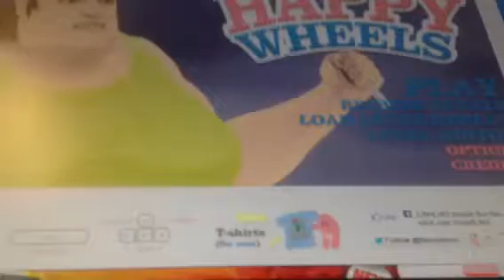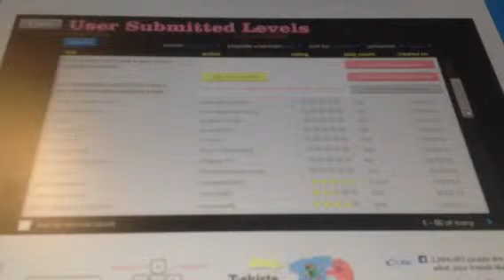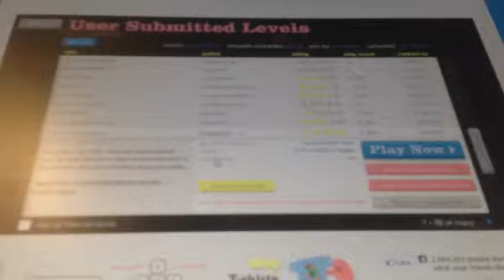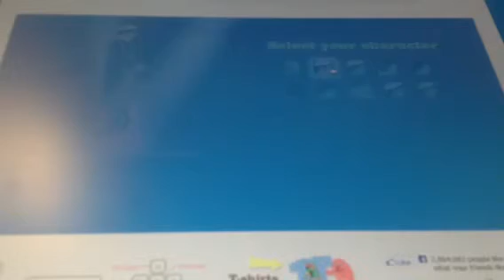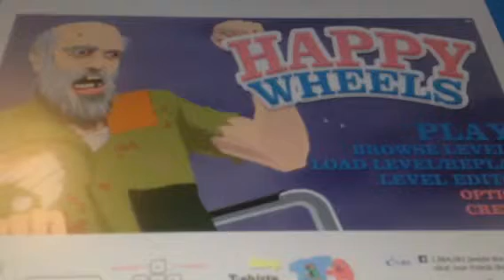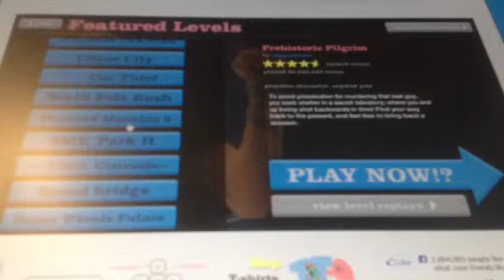I'm a noob- happy wheels part 2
I kinda suck bc I haven't played happy wheel for an eternity